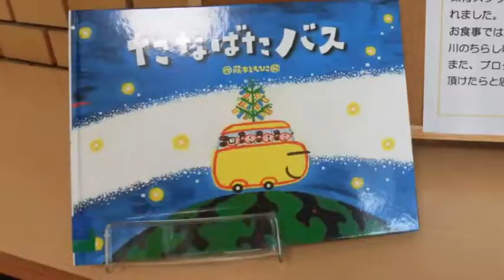令和3年度・七夕お集まり＆スペシャルランチ。はちまんこども園（福井市月見）の日常 2021年7月